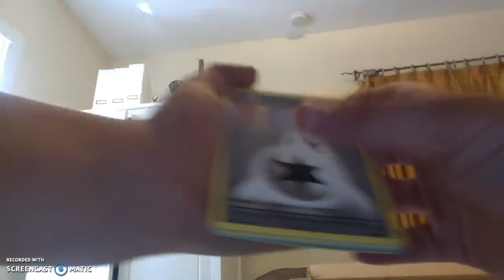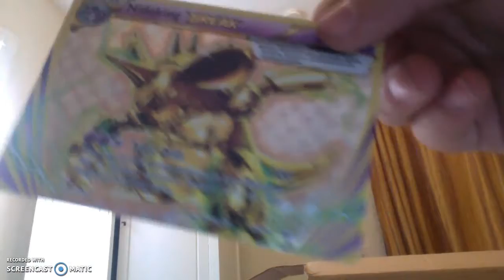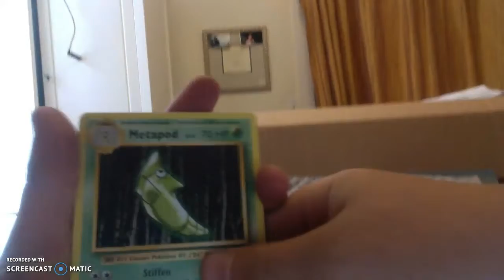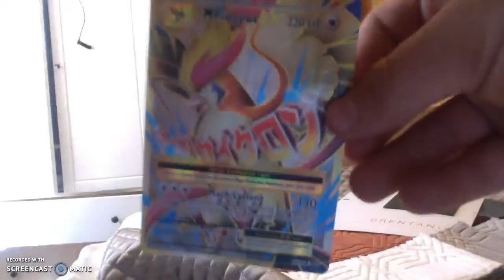HOW DID I PULL THIS?!? pokemon